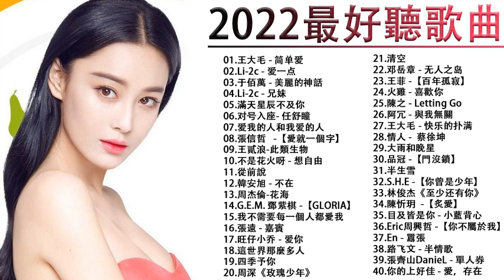2022年新歌，每一首都非常好听，抖音热门歌曲